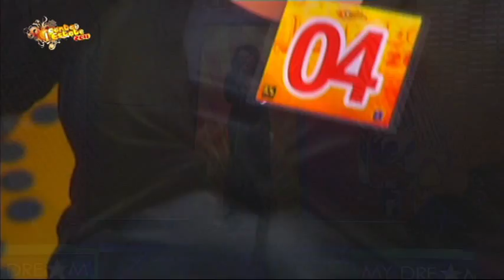Sonia Palmucci-CANTA L'ESTATE 2011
CANTA L'ESTATE 2011 - Quarta Tappa - PENNE (Pe)